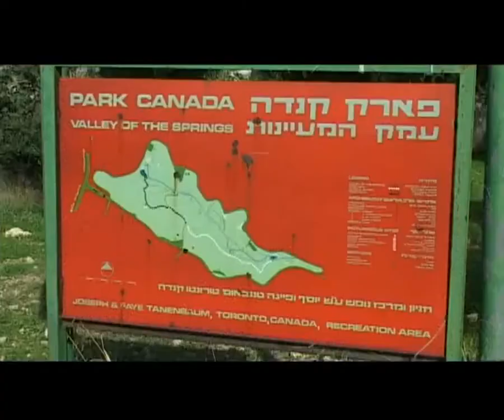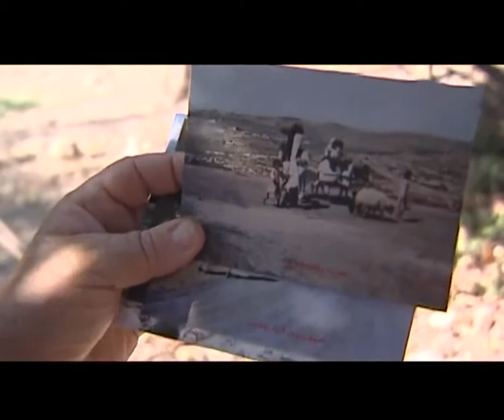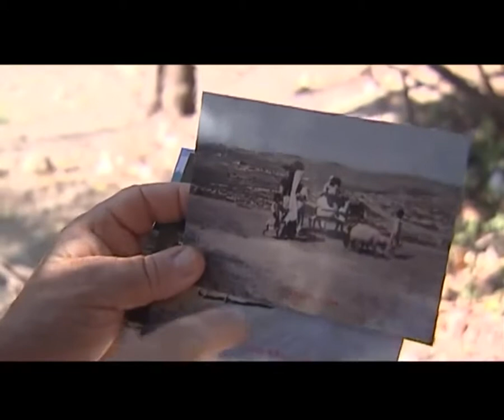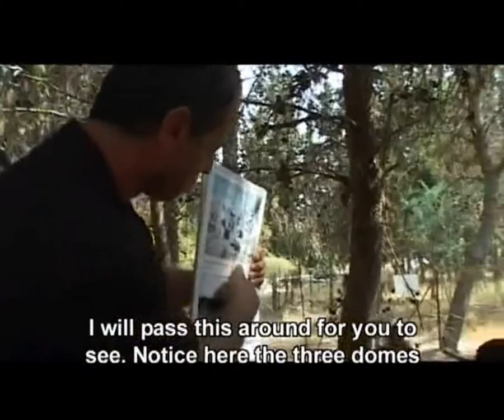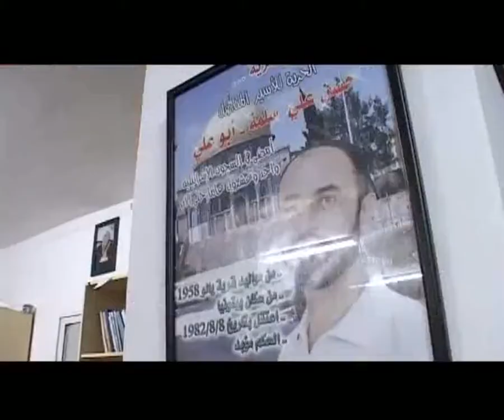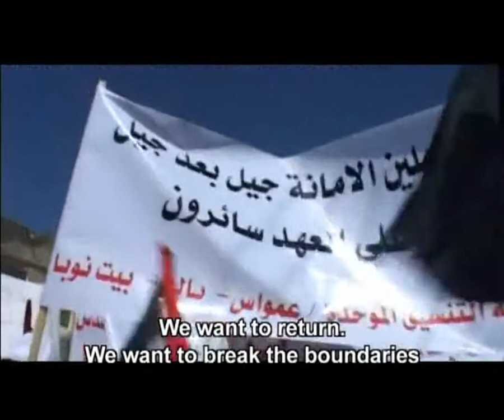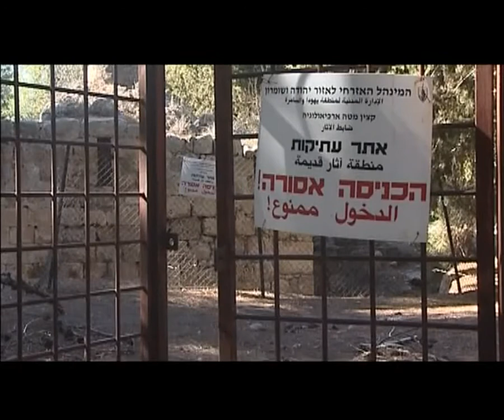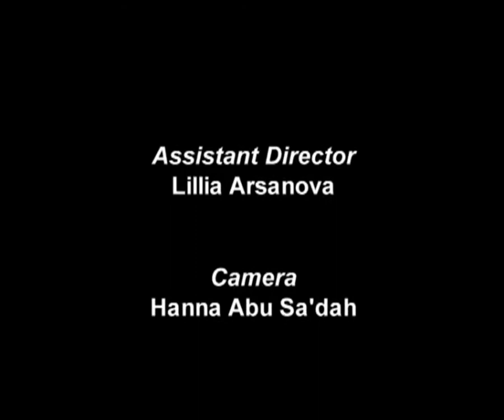Memory of the Cactus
Memory of the Cactus (Full Documentary)
A documentary film revealing the true story behind apartheid Israel's "Canada Park", a story of dispossession, destruction and continuing displacement.
In 1967 the three Palestinian villages of 'Imwas, Yalo and Beit Nouba in the Latroun enclave of the West Bank were razed to the ground after apartheid Israel occupied the territory. Today, the residents of those villages remain displaced and barred from returning, while apartheid Israel treats the land as if it were part of the "Jewish state" and refuses to acknowledge the Palestinian history of the area. Citizens of the occupation state enjoy barbecues and picnics in the Jewish National Fund's "Canada Park", oblivious to the crimes perpetrated in their names on that very land.

Produced by: Al-Haq.
Directed by: Hanna Musleh.
A 42 minute documentary film that combines the cactus and the memories it stands for. The film addresses the story of the destruction of the Palestinian villages of Latroun in the Occupied West Bank and the forcible transfer of their civilian population in 1967. Over 40 years later, the Israeli occupation continues, and villagers remain displaced.
The film follows two separate but parallel journeys. Aisha Um Najeh takes us down the painful road that Palestinians have been forcefully pushed down, separating them in time and place from the land they nurtured; while Israelis walk freely through that land, enjoying its fruits. The stems of the cactus, however, take a few of them to discover the reality of the crime committed.

اختزل الفيلم الوثائقي الفلسطيني "ذاكرة الصبار" في 42 دقيقة قصة معاناة فلسطينيي قرى اللطرون الذين هجروا على أيدي الجيش الإسرائيلي عام 1967. الفيلم من إنتاج مؤسسة الحق وإخراج حنا مصلح.

لاتزال قصة (عمواس ويالوا وبيت نوبا) قرى اللطرون محفورة في ذاكرة من بقوا من الجيل الفلسطيني الشاهد على عمليات تهجير الفلسطينيين من القدس عام 1967 . حكايات يجسدها فيلم ذاكرة الصبار الوثائقي الفلسطيني والذي يحكي قصص من اقتــلعوا من منازلهم التي تحولت الآن إلى متنزه لأبناء المستوطنين في القدس.

خوف وحيرة وذكريات لا تنتهي جمعها الفيلم الذي أنتجته مؤسسة "الحق" الفلسطينية وأخرجه حنا مصلح والذي عرض من خلاله نماذج من معاناة سكان قرى اللطرون غربي القدس ساردا حكايتهم على ألسنهم فأعاد الفيلم المشاهدين الى الوراء عشرات السنين وكأن الحدث كان البارحة.

وقد حاز الفيلم على الجائزة الأولى كأفضل فيلم وثائقي في مهرجان دبي السينمائي للسنة الثالثة على التوالي

Re-Uploaded from Al-Haq's Channel on Youtube.